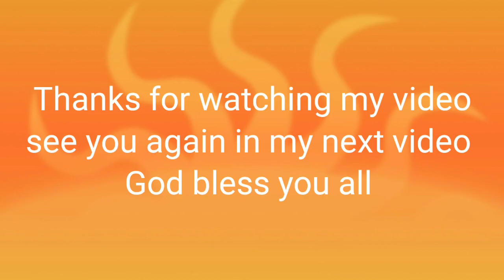Step by step way of fixing weavon. Training for beginners. Carpa por carpa de cosido